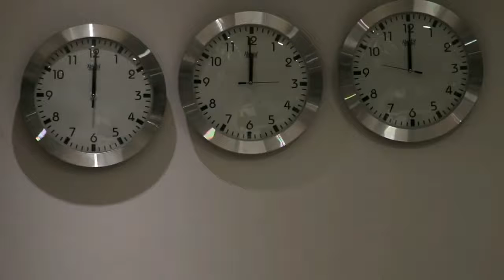I SEE YOU